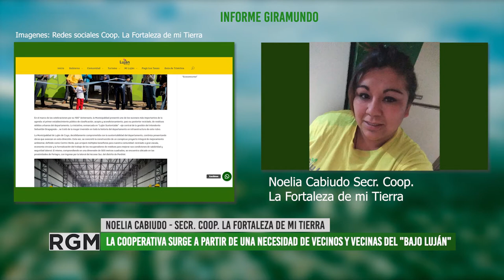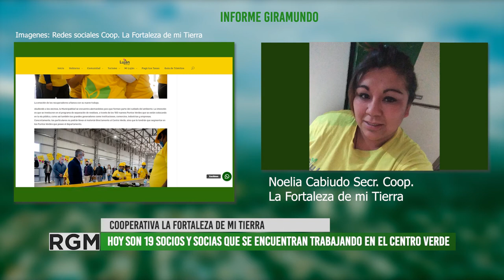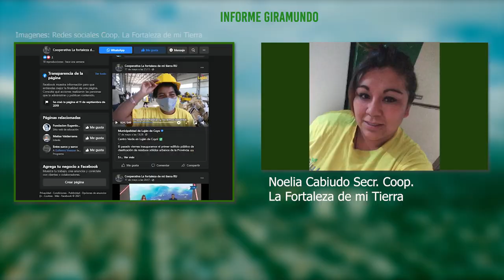Cooperativa La fortaleza de mi Tierra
La Cooperativa de Trabajo la Fortaleza de mi Tierra comenzó a desarrollar su trabajo en el primer Centro Verde inaugurado por la Municipalidad de Luján de Cuyo.
Esta iniciativa surgió a partir de un proceso de reubicación de vecinos y vecinas del Departamento que vivían en el histórico asentamiento conocido como “El Bajo Luján”. Durante este período, se fue conformando y organizando un grupo de trabajadores y trabajadoras que dieron origen a la Cooperativa La Fortaleza de mi Tierra.